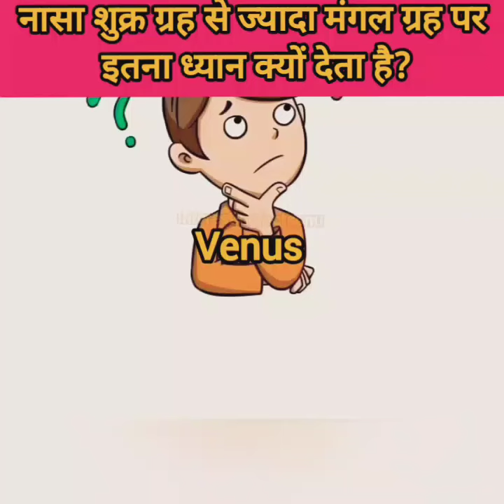नासा शुक्र ग्रह से ज्यादा मंगल ग्रह पर इतना ध्यान क्यों देता है?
Interesting facts about Venus Planet Venus
 20 interesting facts about the scorching world
5 Weird Facts About Venus
Top 10 Facts about Venus
170 Amazing Facts About Venus
5 Surprising Facts About the Planet Venus
Venus: 10 Fun Facts About the Hottest Planet!
Venus Facts for Kids | Information, Location, Summary & .
7 amazing facts about Venus
interesting facts about earth
10 facts about venus
40 facts about venus
5 facts about venus
what is venus made of
venus temperature
when was venus discovered
what does venus look like
What are 10 interesting facts about Venus?
What are 7 facts about Venus?
What are five interesting facts about Venus?
What are 6 interesting facts about Venus?
What are 3 unique things about Venus?
What are 3 interesting facts about Earth?
What are 5 interesting facts about Venus for kids?
What is the best information about Venus?
Why is Venus so beautiful?
What are 10 interesting facts about Saturn?
What is a Venus day called?
How big is Venus planet facts?
What are 5 interesting facts about Earth for kids?
What is a mind blowing fact about Venus?
What color is Venus?
Why is Venus the planet of love?
Why is Venus pink?
Which planet is purple?
What is Venus's secret?
Has anyone touched Venus?
What are some unknown questions about Venus?
Mars Facts | All About Mars
Facts about Mars | Facts for kids
20 Fascinating & Fun Science Facts: Planet MarsTop
 10 Facts about Mars
10 Interesting Facts About Mars
50 Surprising Facts About Mars For Kids (2023)
Interesting facts about Mars that will blow your mind
50 facts about mars
101 facts about mars
5 facts about mars
planets
mars distance from the sun
What are 5 interesting facts about Mars?
What are 10 interesting facts about Mars?
What are 8 interesting facts about Mars?
Why is Mars so famous?
What are 5 amazing facts?
What are 3 unique things about Mars?
What are 20 facts about science?
What is good about Mars?
What Colour is Mars?
What are some facts about the name Mars?
What is Mars made of facts?
Is Mars hot or cold?
Is there a life on Mars for Kids?
What are 3 interesting facts about mercury?
How many robots are on Mars?
Why is Mars red?
Does Mars have oxygen?
Can we live on Mars facts?
What is Mars symbol?
What are 10 interesting facts about Jupiter?
facts about jupiter
14 facts about mars
mars atmosphere
What are some interesting facts about Mars and Venus?
What are 5 interesting facts about Venus?
What are 7 interesting facts about Venus?
fun facts about venus
scary facts about venus
40 facts about venus
15 interesting facts about venus
10 facts about venus
50 interesting facts about venus
5 facts about venus
What is interesting about Mars?
jupiter planet in hindi
venus planet in hindi
mercury planet in hindi
uranus in hindi
मंगल ग्रह की जानकारी हिंदी में
saturn planet in hindi
मंगल ग्रह की रियल फोटो
क्या मंगल ग्रह पर पानी है
Interesting facts about Mars in Hindi | मंगल ग्रह के 40 रोचक
मंगल ग्रह से जुड़े रोचक तथ्य | Interesting Facts About Mars
क्यों है मंगल ग्रह पर जीवन की संभावना? जानिए इस लाल ग्रह से ...
मंगल ग्रह के बारे में 45 रोचक जानकारी - Information About
मंगल ग्रह पर बगैर स्पेस सूट के गए तो क्या हो सकता है आपके .
कल्पना कीजिए कि आप मंगल ग्रह पर हैं
मंगल ग्रह पर कितने चंद्रमा है
मंगल ग्रह ज्योतिष
मंगल ग्रह की पत्नी
मंगल ग्रह की खोज
मंगल ग्रह अपने अक्ष पर एक बार कितने समय में घूम जाता है
क्या मंगल ग्रह पर ऑक्सीजन है
क्या मंगल ग्रह पर पेड़ पौधे हैं
मंगल ग्रह पर पानी की खोज किसने की
चांद पर पानी है या नहीं
क्या मंगल ग्रह पर जीवन संभव है